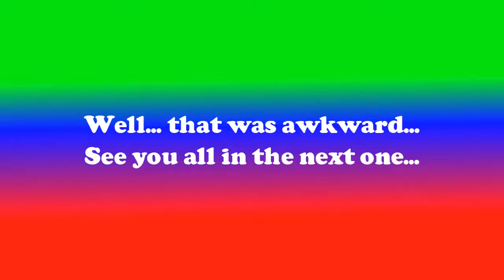Let's Play Return to Castle Wolfenstein Part 2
Well...this took a while... Watch, as I fail to impress... and as I play a video game...that is too old...and nobody wants to watch.